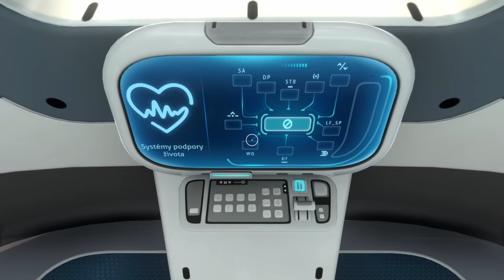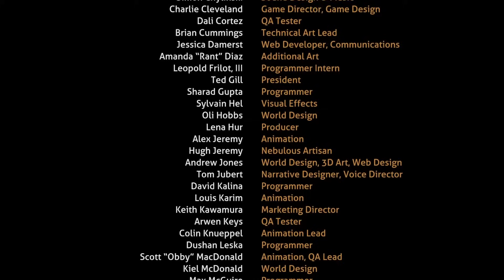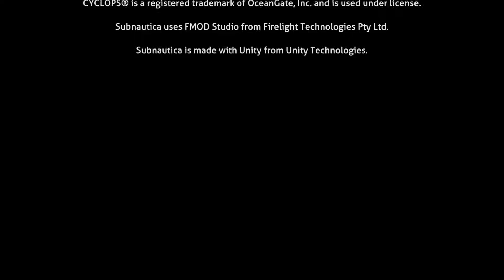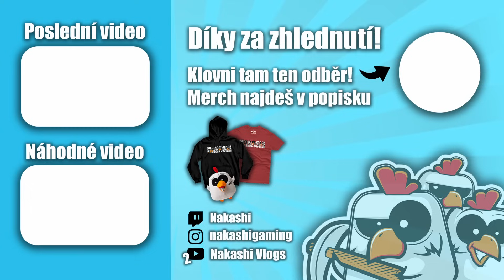SUBNAUTICA 2.0 - #33 - FINÁLE... ? - (MODDED)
Záchrana lodi Sunbeam? Odlet z planety? konec série? A nebo se něco pokazí...?
SUBNAUTICA 2.0 je tu a s ní naše další módované dobrodružství.
Rozklikni :)

Poštu mi můžete posílat na:
Jonáš Holý
Česká Bříza 34
330 11